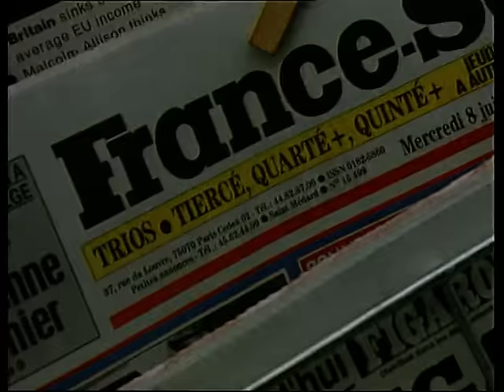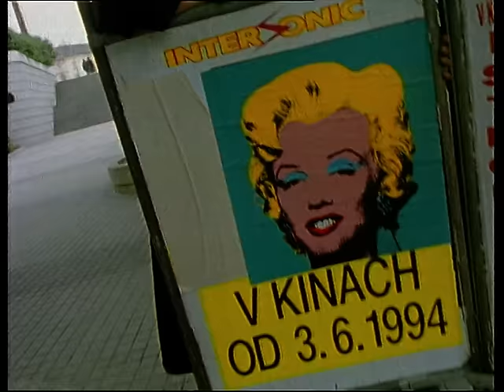METALINDA - Slnko nevychádzaj (OfficialMETALINDA)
Videoklip k piesni Slnko nevychádzaj. Album Svetlo na druhom brehu 1992. Text /pieseň P.Jursa/P.Sámel.
Rock.sk: Metalinda